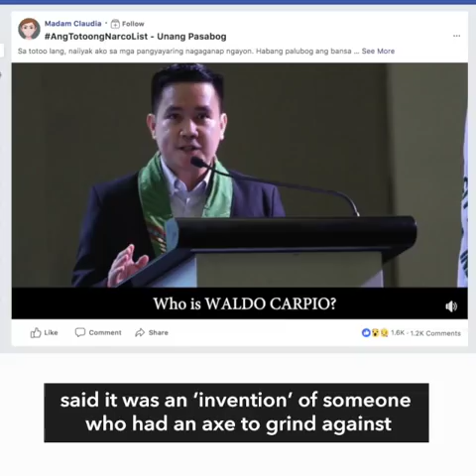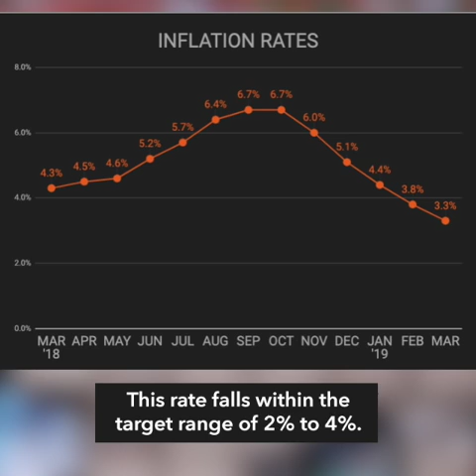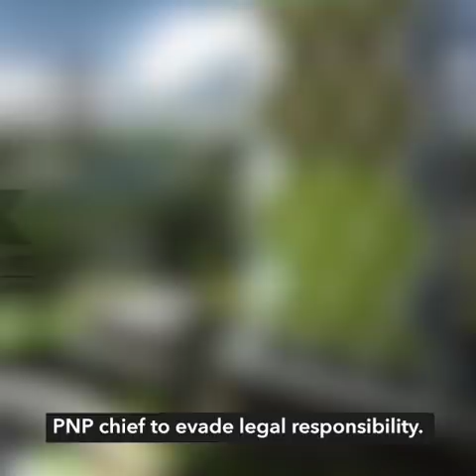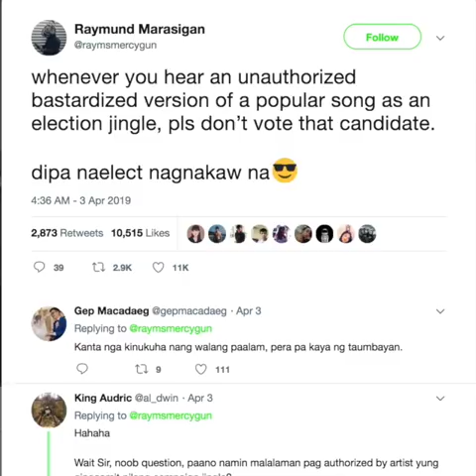Opposition pushes back on Duterte’s revolutionary government threat | Evening wRap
- If Duterte declares revolutionary gov’t, Robredo becomes president – Macalintal
- Trillanes to Duterte: Face drug allegations vs son squarely
- Inflation eases further to 3.3% in March 2019
- Clark Development Corporation apologizes to PNP chief Albayalde, son

Follow Rappler for the latest news in the Philippines and around the world.